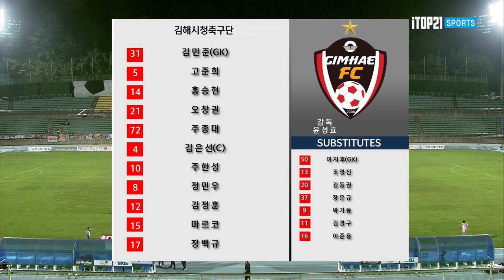H/L ㅣ [K3 League] 김해시청축구단 vs 양주시민축구단 - 27R - 2022.09.25